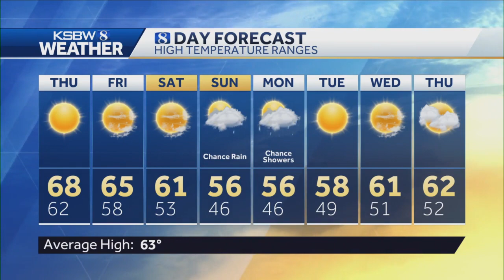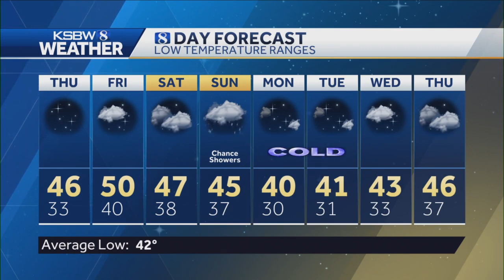Clear skies tonight with colder temperatures on the way